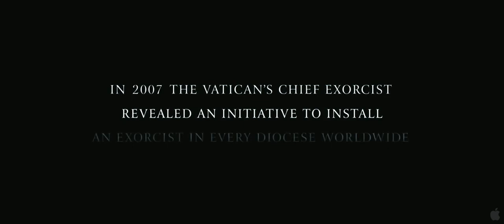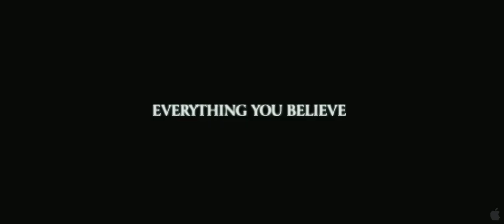The Rite Trailer - Official Trailer 2011 Anthony Hopkins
◄--- Movies Online

Inspired by true events, "The Rite" follows skeptical seminary student Michael Kovak (Colin O'Donoghue), who reluctantly attends exorcism school at the Vatican. While in Rome, he meets an unorthodox priest, Father Lucas (Anthony Hopkins), who introduces him to the darker side of his faith. Directed by Mikael Hafstroem ("1408"), "The Rite" is a supernatural thriller that uncovers the devil's reach to even one of the holiest places on Earth.

Cast: Anthony Hopkins, Colin O'Donoghue, Alice Braga, Ciaran Hinds, Toby Jonesexorcism exorcist devil hell Hannibal